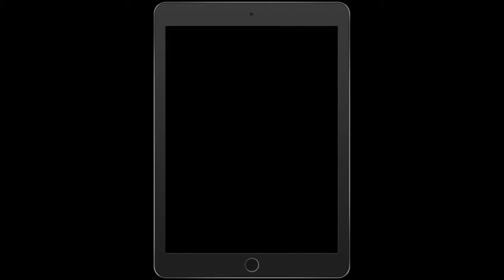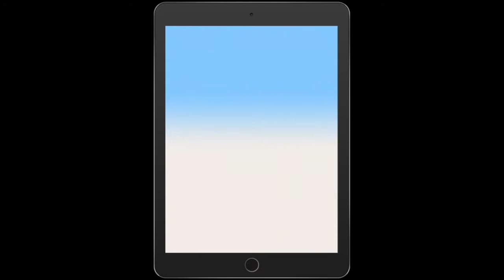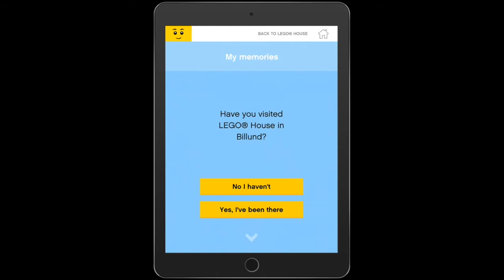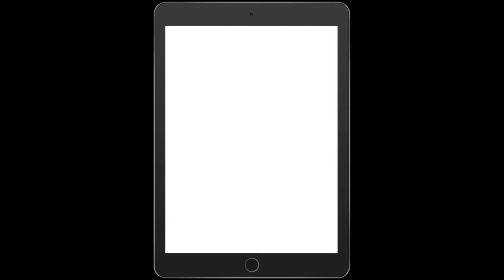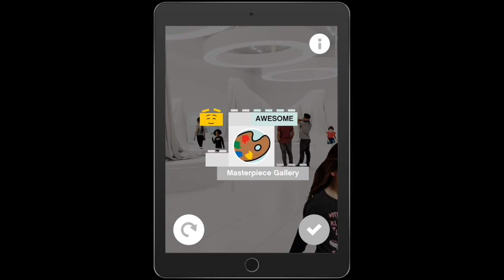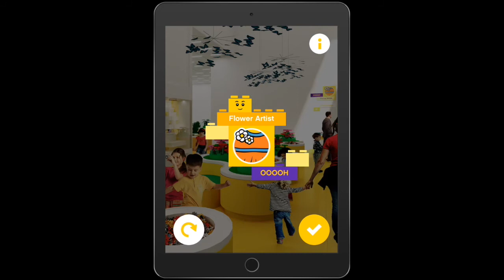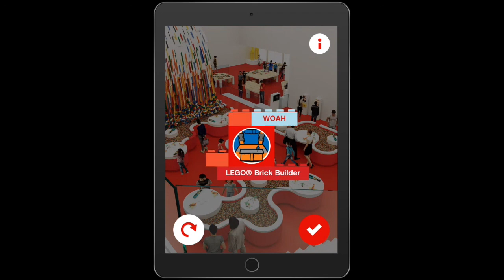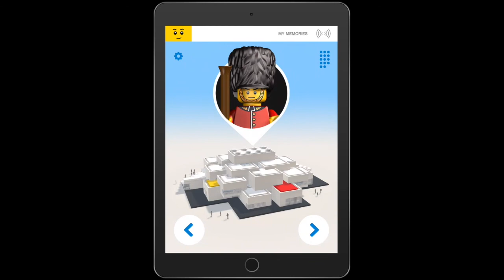LEGO House - Home of the Brick - Official App